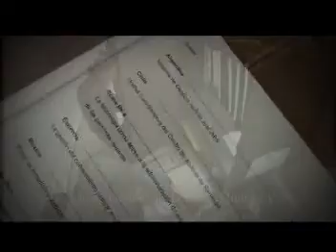Premio Innovare 2-5. República Dominicana Primer Lugar Premio Innovare Internacional 2010